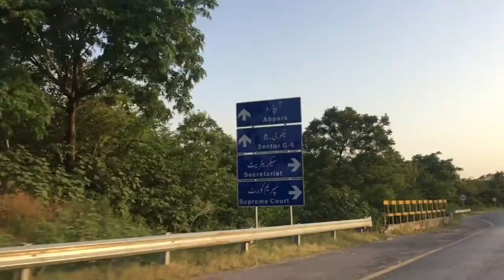Monument Islamabad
Monument close due to covid19..:/🦠